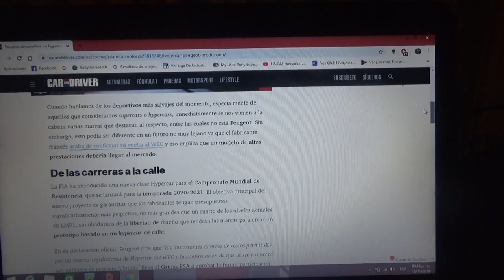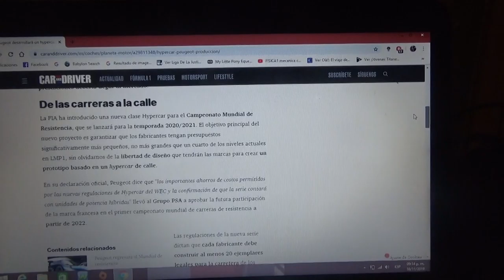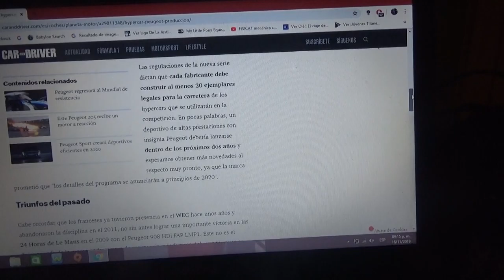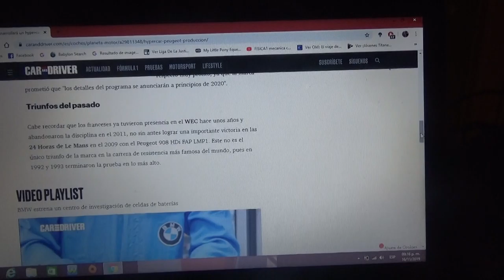Peugeot confirma que tendrá un superdeportivo con su regreso al WEC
La automotriz francesa filial de PSA confirma esto luego de que anunciara su retorno al Mundial de Resistencia